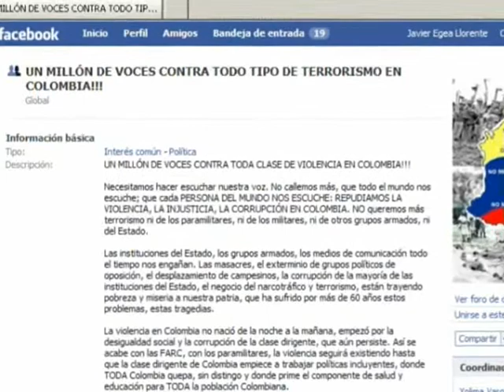Mark Zuckerberg visita Madrid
Mark Zuckerberg, creador y director de Facebook, ha visitado España aprovechando el momento de auge que vive esta red social en nuestro país.

El joven empresario norteamericano presentó "Facebook for good", una iniciativa que recoge casos en los que la red social ha tenido un impacto positivo en un nivel local o global.